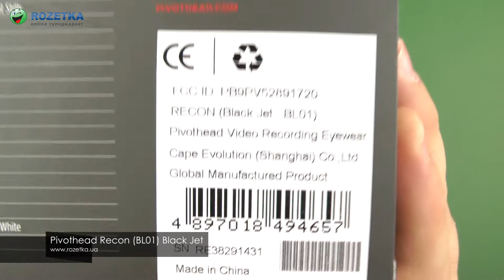Распаковка Pivothead Recon BL01 Black Jet